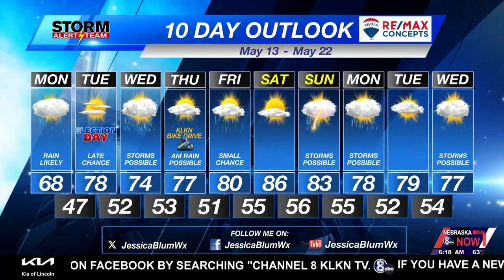Monday Morning KLKN Forecast - May 13, 2024